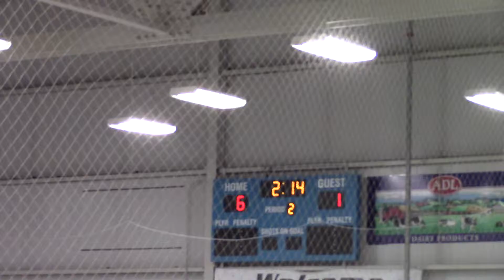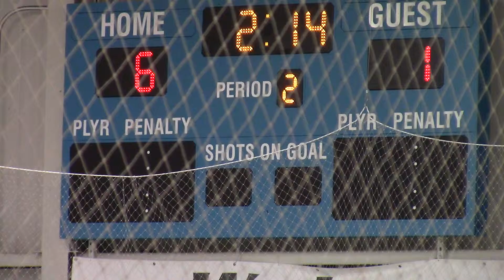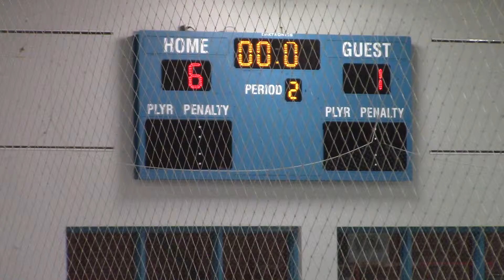2016 12 23 Charlottetown High Voltage U12 vs Charlottetown Wild Wolves U12 3